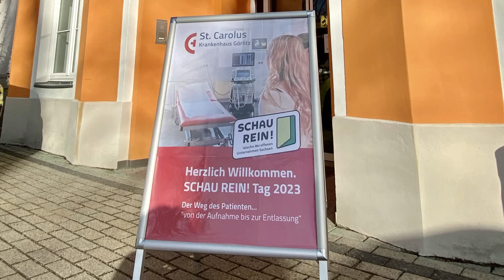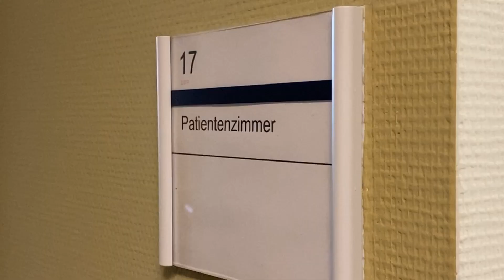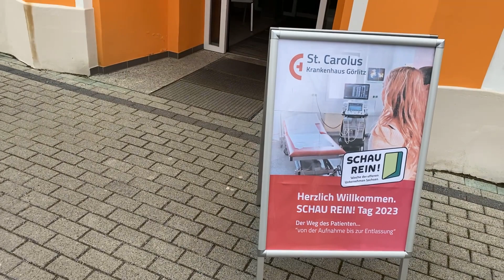SchauRein! Tage 2023 im St. Carolus Krankenhaus Görlitz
Mit den Teilnehmern an den SCHAU-REIN! Tagen 2023 im St. Carolus Krankenhaus sind wir die Wege eines fiktiven Patienten des St. Carolus Krankenhauses abgelaufen. Start war die Notfallambulanz - das Eingangsportal von Akuterkrankten und Notfallpatienten ins Krankenhaus, wo Patienten untersucht und erstbehandelt werden und wo es auch ein speziell ausgestattetes demenzsensibles Aufnahmezimmer gibt.

Weiter gings für die Schülerinnen der 8. und 9. Klassen auf Station 2 in ein Patientenzimmer, wo ein Schau-rein! Patient für eine Operation vorbereitet wurde. Weitere Höhepunkte der Patienten-Tour waren eine nachgestellt Intensivstation mit Dialyseeinheit, ein Operationsraum für urologische Eingriffe, sowie - einige praktische Tätigkeiten zum Ausprobieren, die zur Arbeit einer Pflegekraft dazugehören, wie Blutdruckmessen, Medikamentengabe, Dokumentation aber auch das Versorgen von künstlichen Darmausgängen (Anus praeter), die nach Darmkrebsoperationen notwendig werden können.

Das St. Carolus Krankenhaus bildet zusammen ca. 30 Auszubildende Pflegefachkräfte in den drei Lehrjahren aus. Bewerbungen für die Ausbildung, Praktika oder den Freiwilligendienst können Interessenten über unser Jobportal einreichen.

Die Veranstaltung fand im Rahmen der SchauRein! - Woche der offenen Unternehmen in Sachsen statt.